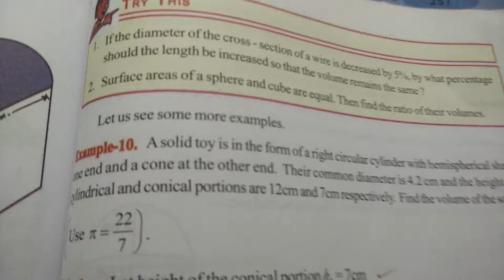AP Tenth maths: Chapter:MENSURATION Q.No:EXAMPLE-10